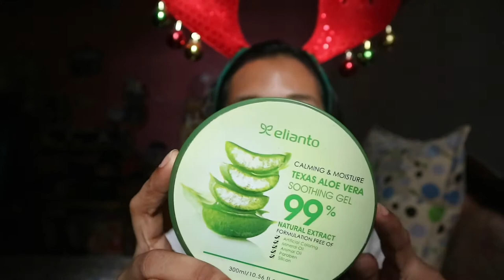MY DAILY MAKEUP ROUTINE PART 2 (Bahasa)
Jadi ini updatean makeup routine aku darinyang sebelumnya. Oke guys thankyou for watching.
Kalau ada saran buat video berikutnya jangan lupa comment yah dibawah.

Xoxo,
Rifka